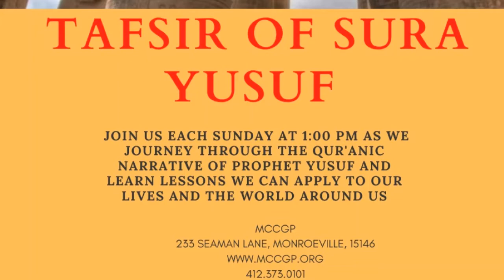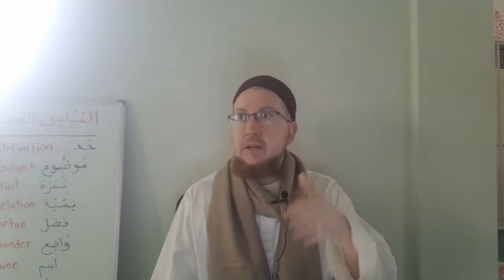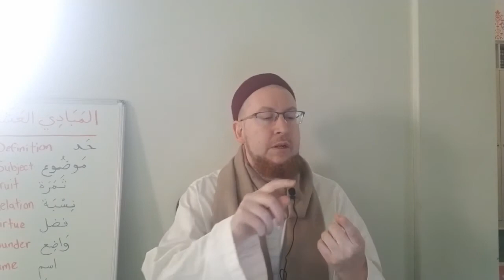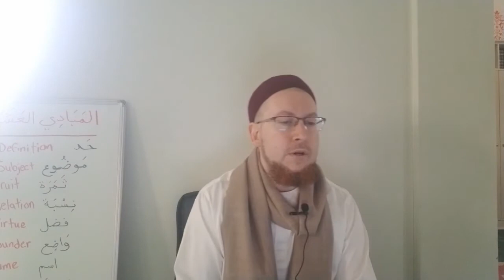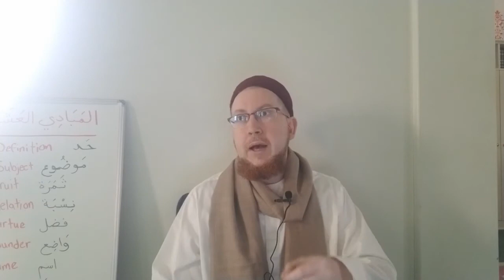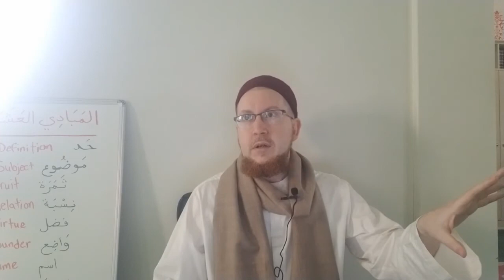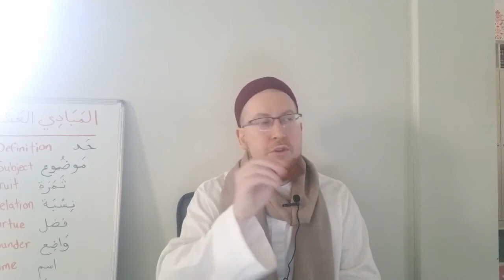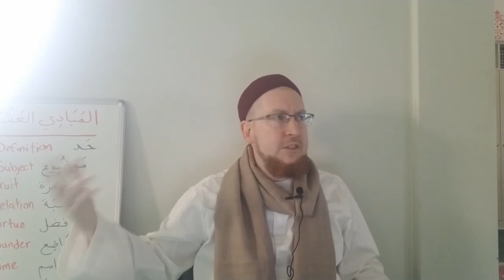Tafsir of Surah Yusuf: Ep 1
Overview of the science of Tafsir. The Overarching Objectives of the Studying Quran and the ten foundations of the science of Tafsir.

Objectives
1. Instruction (Theology, Purpose - world view)
2. Guidance (Promises and threats, Targhib wa Tarhib, Universal Principles, Stories with morals and principles)
3. I'jaz (Inimitability - transcends time and place)
4. Legal Rulings - actions of Mukallaf (Counsels and Orders, Stipulative rulings/worship and interactions)

Ten Foundations of the Study of Sciences of Islam
1. Definition
2. Subject
3. Fruit
4. Relation
5. Virtue
6. Founder
7. Name
8. Source
9. Ruling (of the lawgiver)
10. Issues